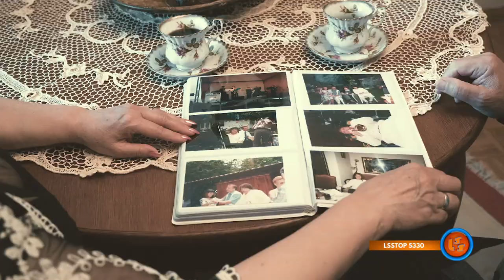Notowanie 677 część 3 04.04.2021r. oficjalne notowanie SZLAGIEROWO.PL